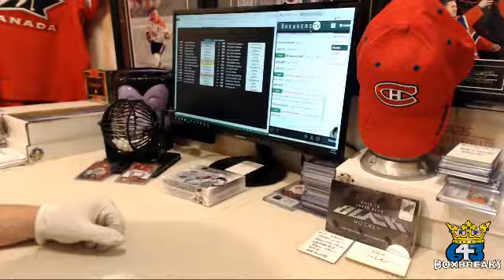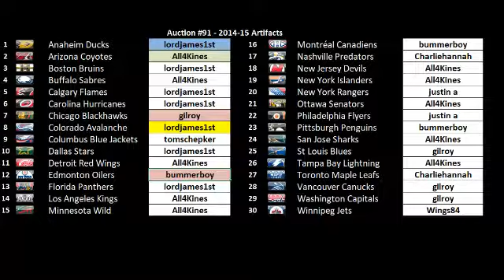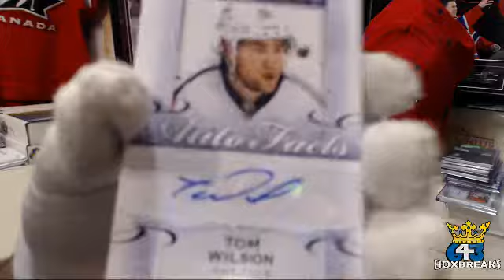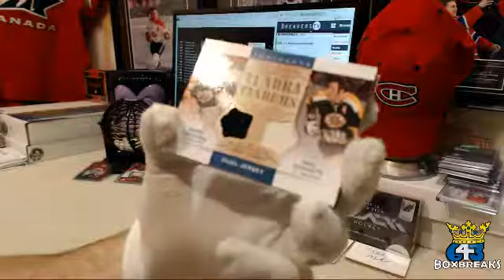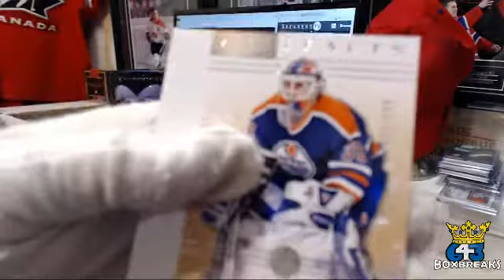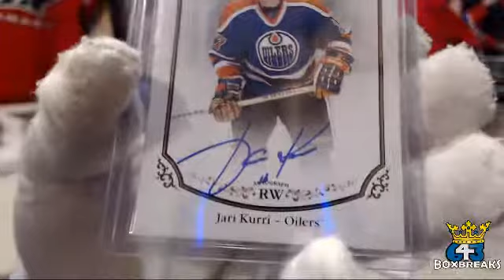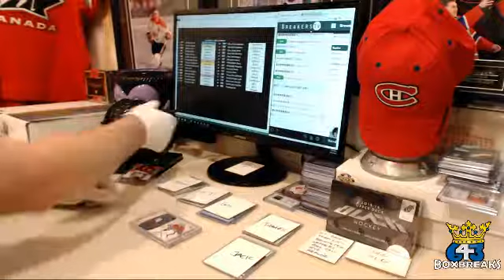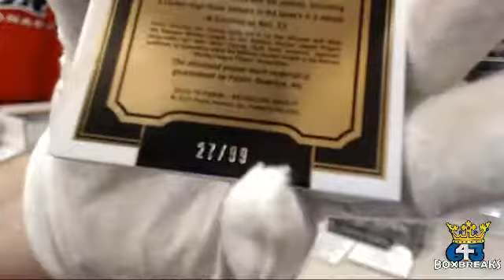Bluenoze87 - Auction #91 - 2014-15 Artifacts